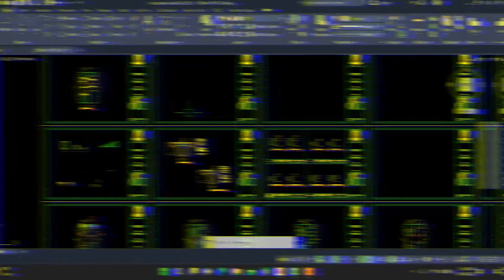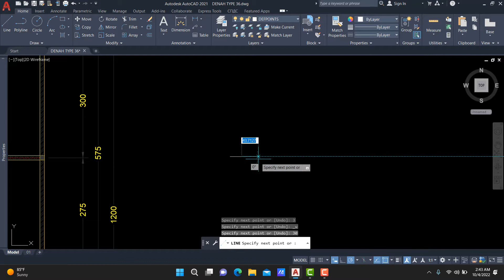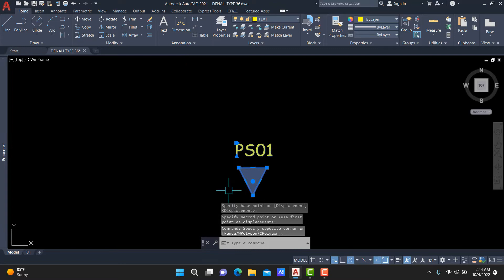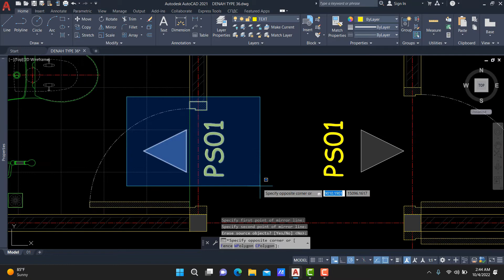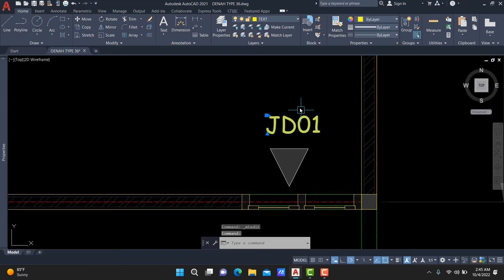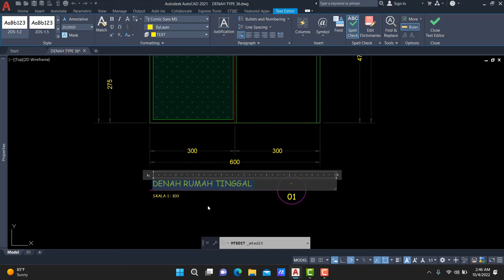CARA BUAT RENCANA KUSEN PINTU & JENDELA DI AUTOCAD 22